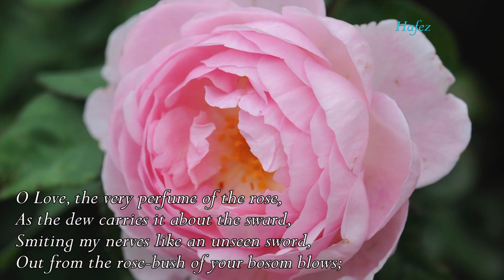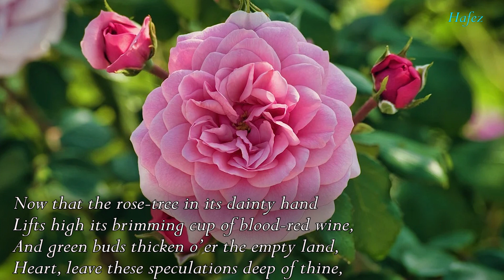A Collection of Poems and Quotes on the Rose - By Hafez (Read by Narad)